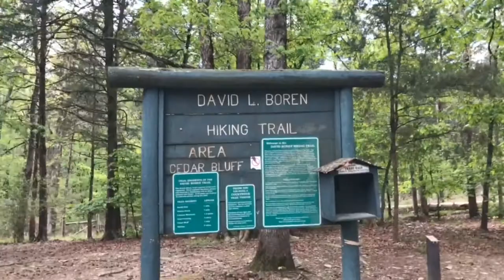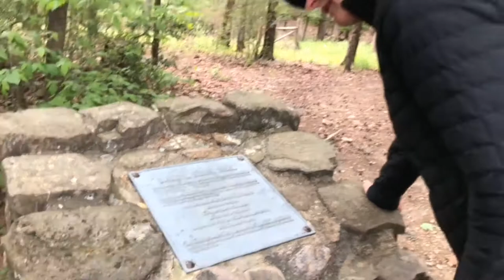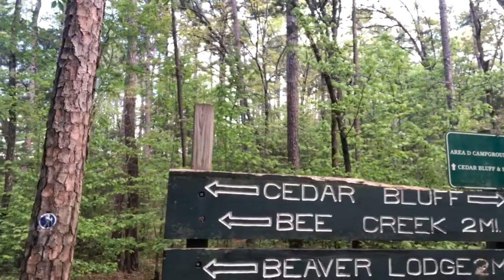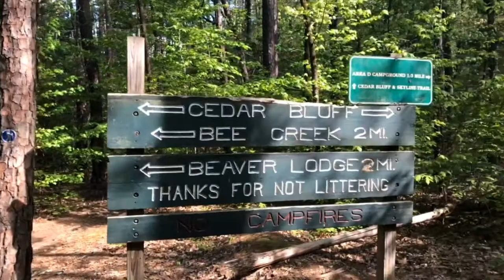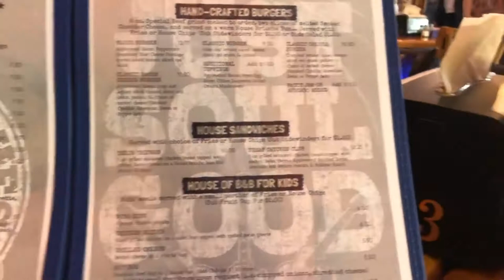Broken Bow, Oklahoma-Day 2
Second day in Broken Bow, Oklahoma is filled with hiking, fishing, cookouts and games.  Fun was had by all!